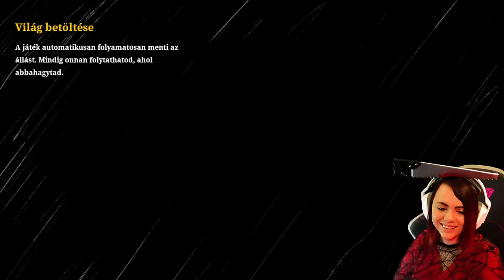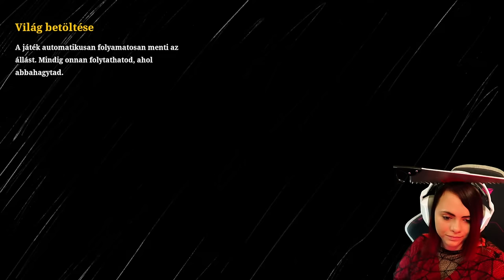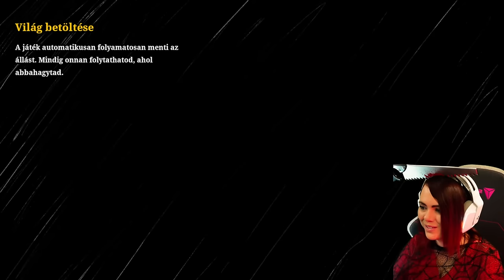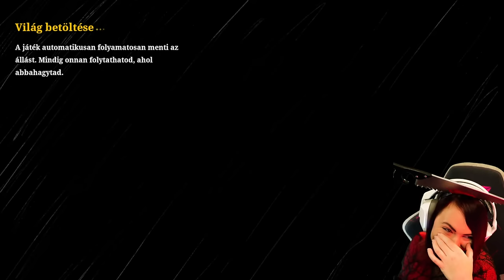Choo-Choo Charles - Halloweeni Pókvonat (Végigjátszás)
Halloween alkalmából kitoltam a Choo-Choo Charlest, megküzdöttem a híres rémisztő pókvonattal!

magyar choo-choo charles végigjátszás, boss harc a pókvonattal!